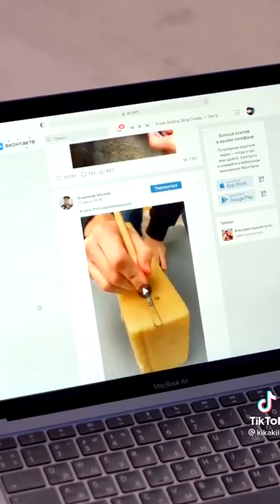Kristina Kim (Kikakiim) - Best TikTok Compilation 2022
Kristina Kika Kim (Kikakiim) is a famous Tik Tok Star, model, and also Social media Influencer. She has started her career as a model. She was Famous for Instagram Reels. She is known for her lip sync videos funny and romantic videos, dance.

Her social media accounts have a massive fan following and millions of followers. She is known for her content creator of Onlyfans. She got her fame after her videos going viral on Social Media. So let’s talk about her Biography, wiki on this Page.

She is a famous Tik Tok Star, model, and also Social media Influencer. She has started her career as a model. She is Born in Kazakhstan on 26 July 1999. She belongs to a Christian family. Her Age Approx 22-Year-Old. She started her career after her education. If you wanna Kristina Kika Kim Biography, Wiki, Age, Latest News, Boyfriend then keep read this article and know all the latest news on this Page.

About Kristina Kika Kim:

Real Name  Kristina Kika Kim
Nickname   Kristina
Profession   Model, Tik Tok Star, Instagram Star
Famous For  Tik Tok & Instagram Reels
Marital Status  Unmarried
Boyfriend Name  Not Known
Physical Status
Age  Approx 22 Years
Height  In Feet Inches-5’5” (approx)
Weight  In Kilograms- 53 kg (approx)
Eye Colour  Dark Brown
Hair Colour  Blonde
Personal Information
Date of Birth    26 July 1999
Birth Place  Kazakhstan
Zodiac sign  Leo
Nationality  American
School Name  Not Known
College Name  Not Known
Qualifications  Not Known
Family Profile
Father Name  Not Known
Mother Name  Not Known
Siblings  Not Known
Career
Source Of Income  Model, Tik Tok Star, Instagram Star
Appeared In  Not Known
Net Worth, Salary  $200k – $300k (approx)